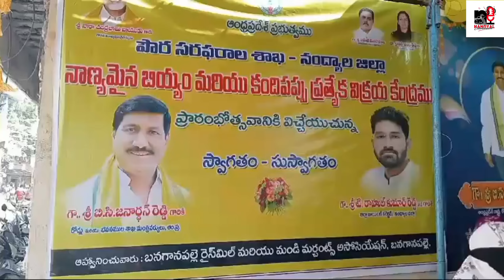బనగానపల్లెలో రాయితీ పై నాణ్యమైన బియ్యం,కందిపప్పు కేంద్రం ప్రారంభం| TDP | BCJanardhanReddy | Nandyal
నంద్యాల జిల్లా బనగానపల్లె పట్టణంలోని ఆస్థానం రోడ్డులో ఏపీ పౌర సరఫరాల శాఖ ఆధ్వర్యంలో రాయితీ పై నాణ్యమైన బియ్యం, కందిపప్పు ప్రత్యేక విక్రయ కేంద్రాన్ని ప్రారంభించిన రాష్ట్ర రోడ్లు, భవనాల శాఖ మంత్రి బిసి జనార్దన్ రెడ్డి, జిల్లా జాయింట్ కలెక్టర్ రాహుల్ కుమార్ రెడ్డి లు ప్రారంభించారు

ఈ సందర్భంగా బిసి జనార్థన్ రెడ్డి మాట్లడుతూ ప్రభుత్వం రాయితీపై ఇస్తున్న నిత్యవసర సరుకులను ప్రజలు సద్వినియోగం చేసుకోవాలని కోరారు.